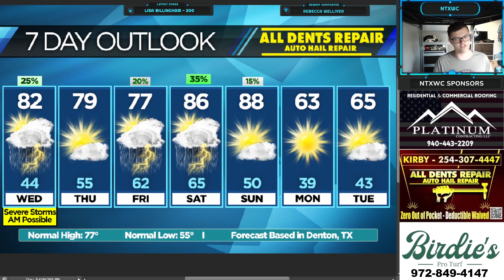SEVERE WEATHER OUTBREAK POSSIBLE TODAY: Very Large Hail, Damaging Winds, Few Tornadoes Possible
SEVERE WEATHER will be numerous this afternoon & evening. Large to very large hail, damaging winds, and a few tornadoes will be possible. Here's the latest timing guide and where the worst threats will occur.

Need LANDSCAPING?

CONSIDER donating to NTXWC for as little as $2.99 a month. It helps maintain our software and graphics expenses which exceed $1,200 yearly.